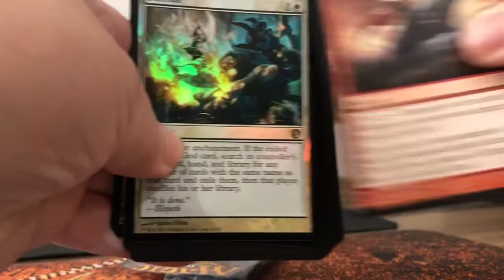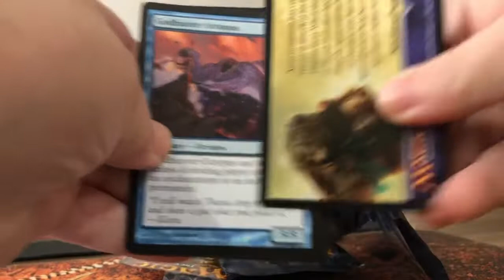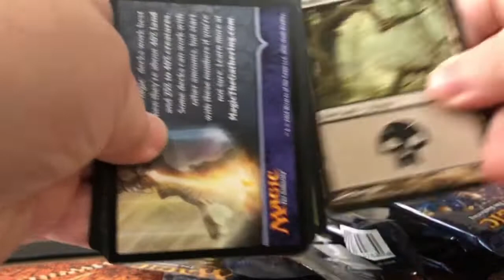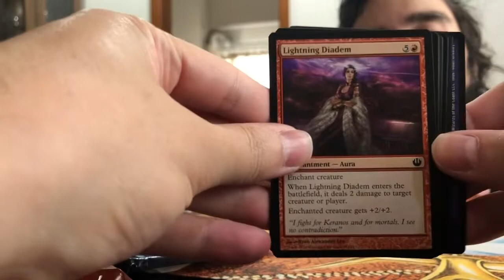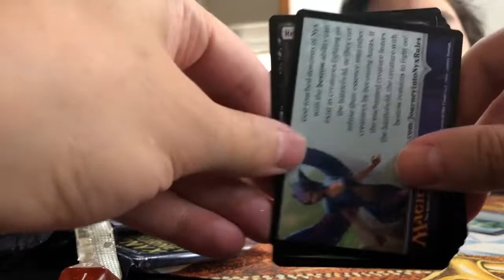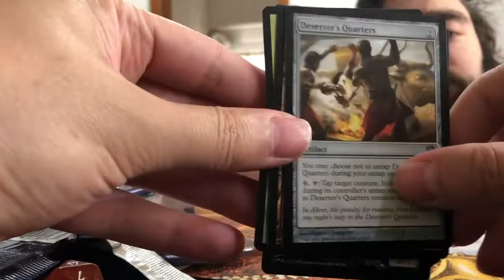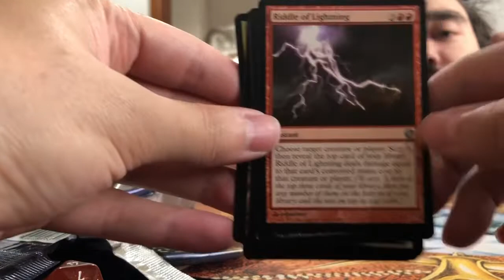God Pack? No. Best Card? YES! Journey into Nyx MTG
Sealed deck with John, Magic cards galore.